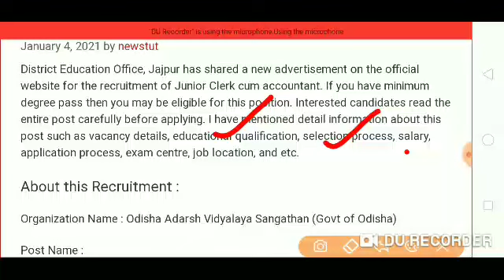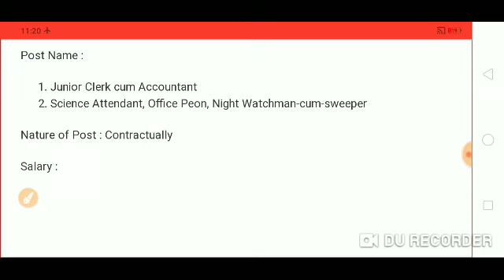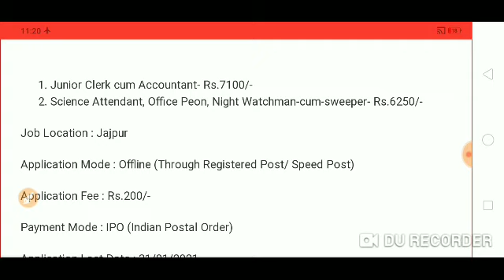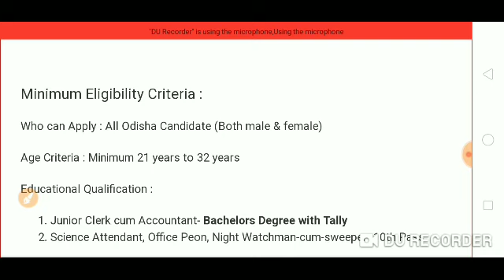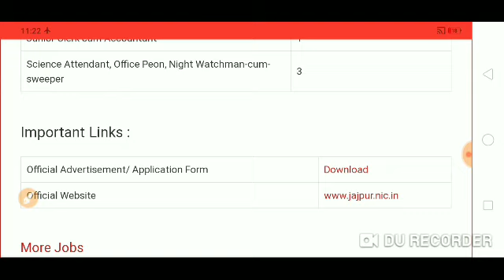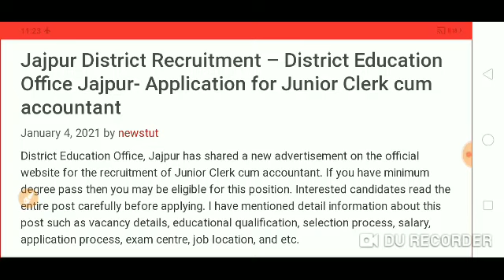Odisha Adarsha Vidylaya Recruitment 2021!!Clerk jobs Recruitment